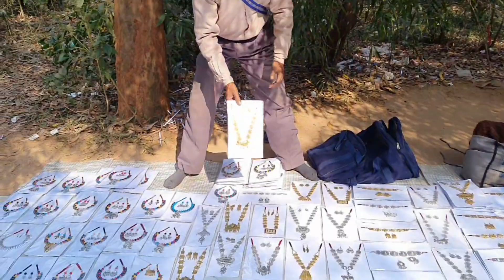Sonajhuri haat santiniketan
My first vlog at santiniketon

kisti gesthouse
vlog link

Also Flowe Me:-

MyFacebook link

My Facebook Makeup page